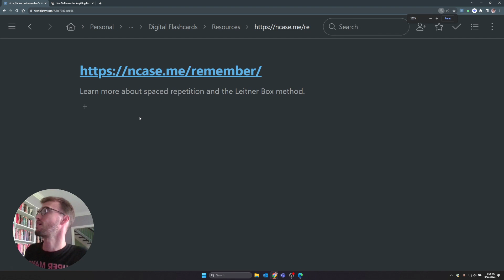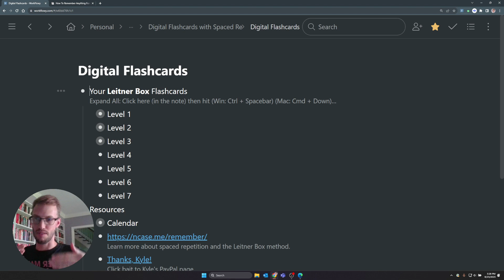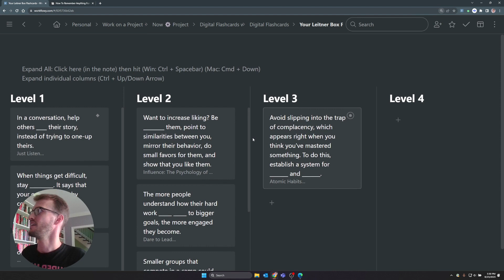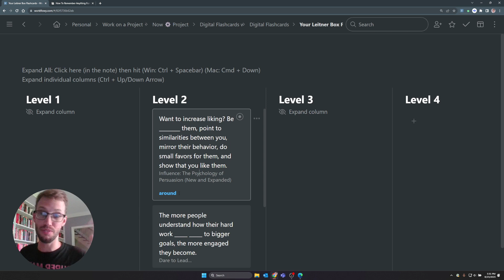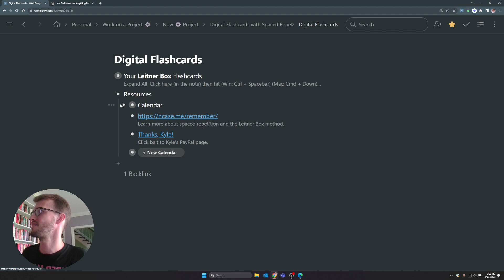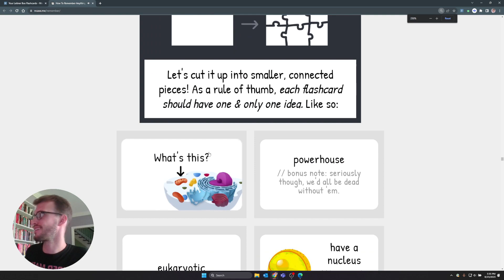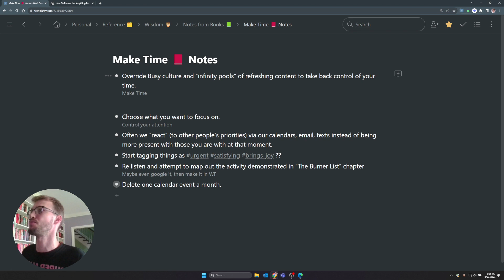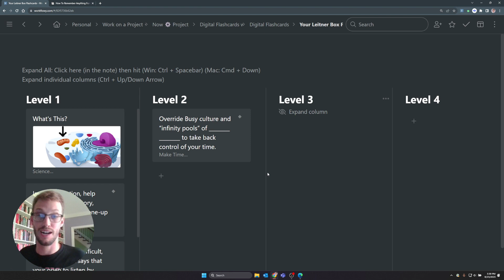Learn Anything with Digital Flashcards in Workflowy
Free and very customizable flashcards plus a little know-how on how to use the Leitner Box method of spaced repetition will get you learning anything in no time! Try it yourself